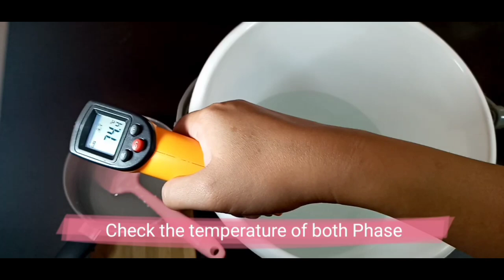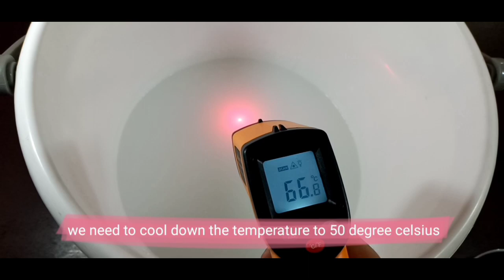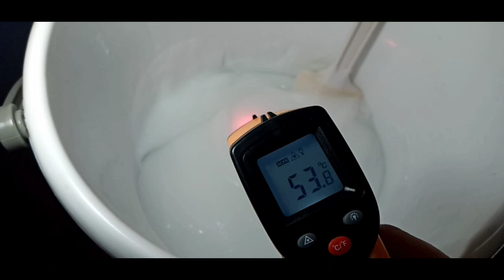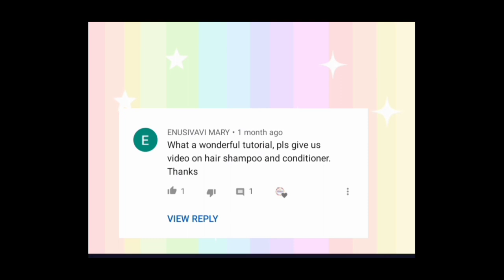How to make Premium Hair Conditioner l Premium Hair Conditioner l Super Soft and Shiny Hair!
Premium Hair Conditioner

Soft and Shiny Hair!

RAW MATERIALS AND WHERE TO PURCHASE:
4172.5grams Distilled Water

OUTRO
"Forward" by Declan DP Music